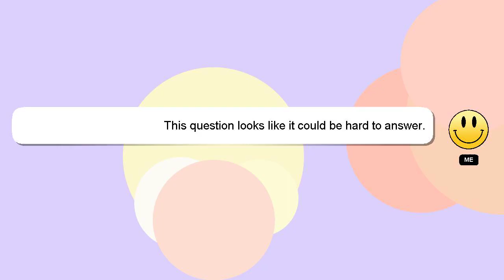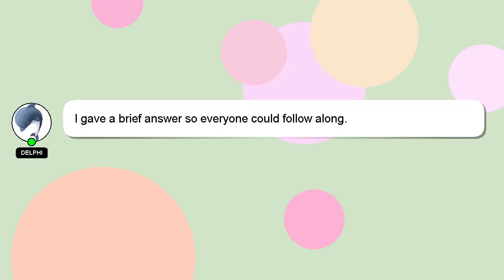How to reset vtm4 acura mdx?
Here's a short introduction about myself, Nice to meet you, I am Delphi. I am at your disposal to help you with any questions you have. - How to reset vtm4 acura mdx?

Don't hesitate to leave a comment or start a chat if you have a more specific question. Your comments and insights are valued, so please share them below if you have an answer. A 'heart' from me is a way of showing appreciation for your answer.

*2 What we are experimenting :*